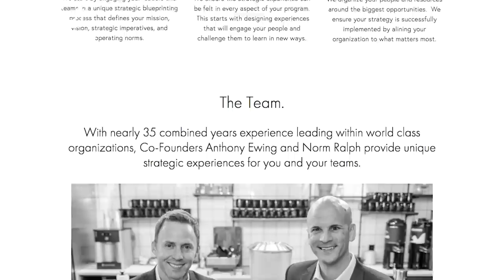Reviewing the APPLE WATCH (Part 2) | RANT&H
Rolly and Christian are joined for part two of our APPLE WATCH discussion by a great friend, Anthony Ewing - founder and director of Thoughtium!

Find the perfect Rolex or luxury watch in our watch shop New watches added Tuesdays and Thursdays every week!

Rolly and Christian are joined by a great friend (and previous T&H guest), Anthony Ewing. Anthony is the FIRST T&H guest to have and actively wear an APPLE WATCH. In part two of this week's special RANT&H, we dive a bit deeper into the APPLE WATCH, and get into a discussion about Anthony's grandfather's long-lost Rolex.

When it comes to the APPLE WATCH, it's a very interesting dynamic that Anthony very astutely considers: it isn't the kind of watch you'd necessarily want to wear to a formal event or to an evening out on the town. People do, no question, but it almost begs to be used as a productivity tool, and why are you trying to be productive at a five star restaurant? Or even a burger joint, for that matter? For those moments where we are supposed to be incredibly present, living in the now, a mechanical watch always wins because it never tries to pull you out of that moment.

Now, as for his grandfather's gold Rolex...well, you're going to have to hang around until the end of the video to hear that story. What I will say, though, is this: 9 MORE SEASONS AND A MOVIE, MORTY. T&H THE MOVIE!

Join the Theo & Harris Facebook Watchfam for the BEST wrist shots, chats, and watch geeks in the market